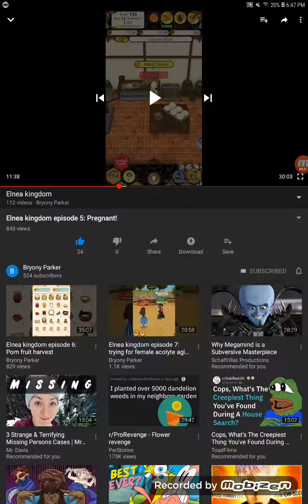Elena Adventures EP5: First coves love, then come morrage...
My impatient self decided to play anyways. This payed off, because NOW IM MARRIED!